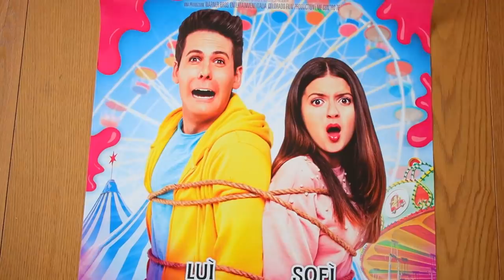RISPONDIAMO ALLE DOMANDE SU "ME CONTRO TE IL FILM"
📖 IL NOSTRO NUOVO LIBRO DELLE FIABE ➤

📚 CLICCA QUI PER I NOSTRI FANTALIBRI  📖
• Entra nel mondo di Luì e Sofì
• Divertiti con Luì e Sofì